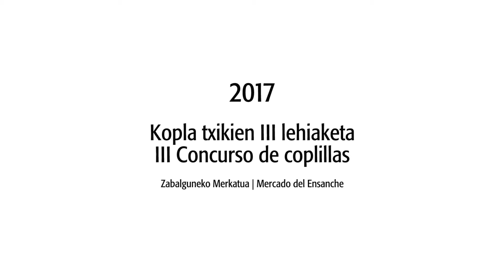Kopla Txikien Lehiaketa 2017 (osoa)